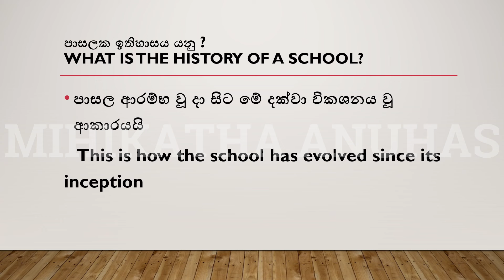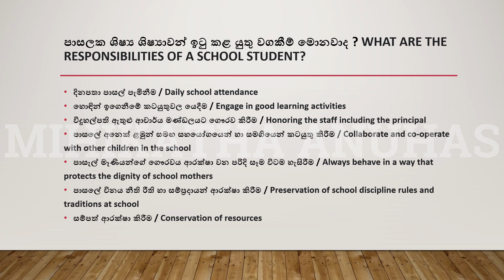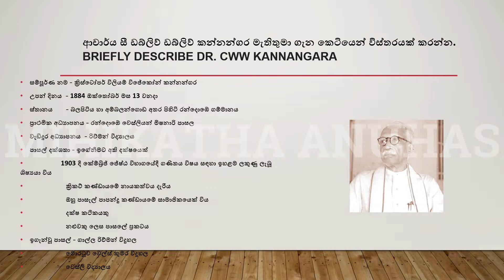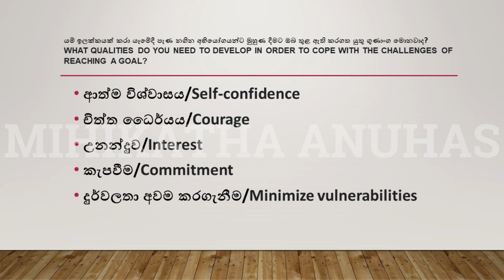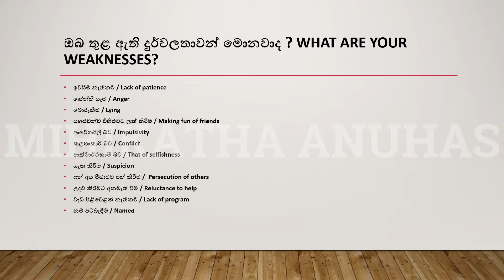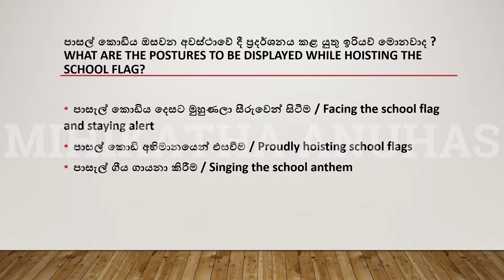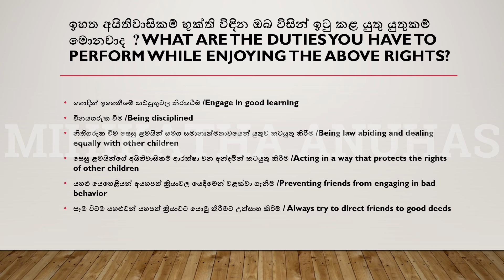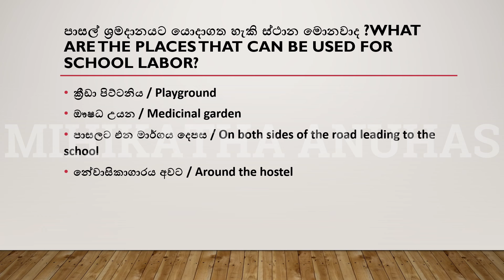Grade 6 civics lesson 1 Education in Sinhala පුරවැසි අධ්‍යාපනයShort Notes - 2021.07.11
civics lesson 1 grade 6 sinhala medium
Grade 6 Citizenship Education in Sinhala පුරවැසි අධ්‍යාපනයShort Notes
civics lesson 1 grade 6 sinhala medium part 1
civics lesson 1 grade 6 sinhala medium part 2
civics lesson 1 grade 6 sinhala medium part 3
civics lesson 1 grade 6 sinhala medium full lesson
civics lesson 1 grade 6 english medium full lesson
Civic education grade 6 lesson 1